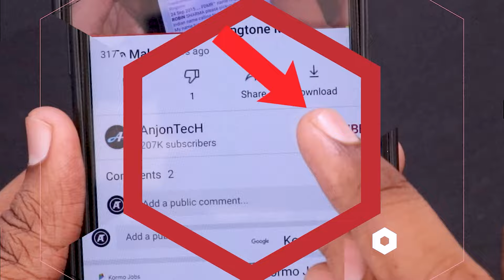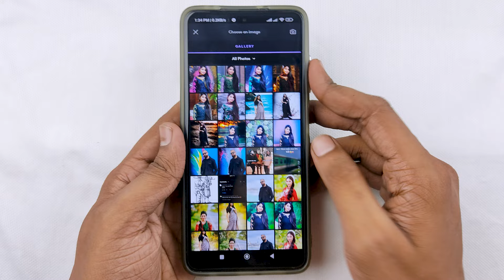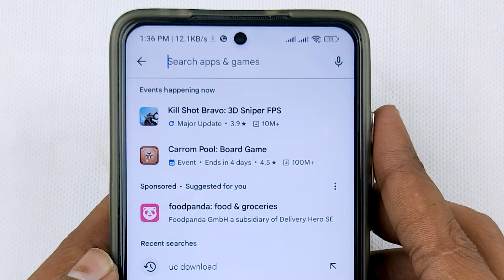এখানে শুধু ১ বার টাচ করুন তারপর দেখুন - Photoleap: Photo Editor/AI Art | Best Android Apps May 2024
Create remarkable digital AI art and striking photo compositions with Photoleap's robust AI image generator and image effects. As your go-to AI photo editor, Photoleap offers an array of AI professional photo editing tools and graphic design capabilities, providing a comprehensive suite of digital art features.

Whether you're starting from scratch, in search of an AI photo editor, or adding enchantment to your photos, Photoleap emerges as the ultimate all-in-one AI art generator app. Explore timeless photo effects like Colorize or Enhance or elevate your images with features such as Photo Animation, Text-to-image AI, and immersive 3D photo effects.

Follow us on:
Related Topic : howtomen,android,top android apps march 2024,best apps march 2024,best android apps march 2024,free apps march 2024,top apps march 2024,android march 2024,march 2024 android apps,best android apps,android apps,android apps 2024,apps 2024,best android apps 2024,best apps,top apps,best apps for android,best apps for android 2024,best apps of the month,best apps 2024,top apps 2024,sam,beckman,best android apps,android apps,top apps,best apps,top android apps,must have apps,apps for android,top android apps 2023,amazing apps,must have android apps,free apps,best apps for android,best android apps not on play store,best android apps of all time,customization,utilities,2024 android apps,top apps of 2024,best android apps 2024,best apps of 2023,android apps 2024,free apps 2024,top apps for android 2024,New Android Apps,New Android Apps in 2024,New Android Apps 2024,Android Apps 2024,Best Android Apps 2024,Cool New Android Apps,New Apps in 2024,Best Apps of 2024,New AI apps,New Launchers in 2024,Coolest Apps of 2024,Coolest Launchers of 2024,android apps for students,android apps in laptop,android apps not on play store,New Open Source Apps 2024,Android,Android 15,Android 15 Apps,New Apps,Sillycorns,Beebom,Rupesh Beebom New Channel,Apps,Android Tricks

top android apps December 2024 | top android apps february 2024